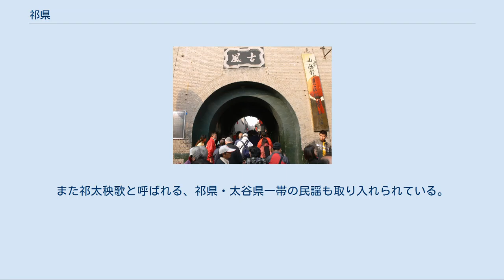祁県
祁県（き-けん）は中華人民共和国山西省晋中市に位置する県。
 山西省中部の太原盆地にあり、汾河の東岸に位置する。
2,500有余年の歴史のある古都で、1994年には国家歴史文化名城にも指定された。
同じく国家歴史文化名城に指定されている平遥県とは相隣している。
県人民政府は昭余鎮にある。
 祁県の古称は昭余（昭餘）と称され、春秋時代には晋の大夫の祁奚の食邑となり祁邑と称されていた。
前514年に祁県が設置されて以来の歴史を持つ。
漢代に北方民族（胡人）が侵入すると匈奴五部の駐屯地の一つとされた。
 金代には祈県と改称されたが、元朝が成立すると再び祁県とされている。
 清末には「晋商」と称される山西商人が中国全土で活動した。
祁県は隣接する平遥県および太谷区同様、晋商の本拠地として清朝における金融の中心地として栄え、当時は「金太谷、銀祁県、銅平遥」と称されている。
 鉄道では同蒲線が県内を斜めに貫く。
県内の土地は肥沃で水源も充足しており、穀物の生産が盛ん。
主要な作物にはコムギ、トウモロコシ、コーリャンなどがある。
特産品にはクルミとリンゴがあり、中国国内でも有名である。
 祁県の産業は農業のほか、ガラス製品業がある。
吹制玻璃（吹きガラス）の生産量は中国でも最大で、北アメリカなど国外にまで輸出されている。
 祁県では古来より有名人が輩出されてきた。
祁県出身の文人・政治家で有名な人物には、晋の七大家族の一つ出身の祁奚、後漢末の王允、東晋の名宰相の温嶠、『大唐創業起居注』の著者の温大雅、唐代の詩人で「詩仏」と称される王維、晩唐の詩人で「花間派」の創始者である温庭筠などがいる。
太原府の人とされる羅貫中は本来の出生地は不明であったが、県内の河湾村から家譜と印章が発見されたため祁県出身の可能性が指摘されている。
 また武人では南北朝時代の南朝宋の名将で劉裕の重臣でもあった王玄謨、南朝梁の将軍で侯景の乱を鎮圧したものの陳の太祖陳霸先との争いに敗れた王僧弁、唐代の辺境防衛の功臣で西北四鎮の節度使を兼任した王忠嗣、唐代の西北節度使で吐蕃と戦った王方翼などがいる。
 明清以来、山西商人（晋商）が太原盆地周辺を拠点に中国各地で活躍した。
多くの金融商人を輩出した隣の平遥県同様、祁県でも金融商人が現われた。
清末には喬致庸や渠本翹など、祁県出身の晋商が繁栄しその邸宅は現在も祁県に残されている。
 喬家大院 祁県県城は北魏時期に建てられた城郭都市がもとになっている。
十字に交わる街路を中心とし、縦横に三十二本の街路が交錯した都市計画は現在に至るまでよく保存されている。
街路・民家・商店・寺廟などは明清時代の風貌を残し、当時の街並みや歴史を知る上で価値が高い。
 城内外には1,000か所以上の民家や邸宅が残るが、その中でも祁県県城の北東、太谷県との中間の喬家堡村にある喬家大院という大邸宅は有名である。
1992年の張芸謀の映画『紅夢』（原題：大紅灯籠高高掛）や、2005年のテレビドラマ『喬家大院』の舞台ともなった喬家大院は、清の乾隆年間に建てられた晋商の喬家の邸宅で、清末期に金融商人として活躍した喬致庸の代に大規模に増築された。
レンガ造りと木造の建築の集合体であり、個々の建築が「囍」の字形をなすように配置され、建築の美観や精緻さは非常に価値が高い。
また県城の東部にも渠家大院という晋商の邸宅がある。
邸宅の中には舞台もあり、現在は晋商文化博物館となっている。
 祁県では晋劇と呼ばれる演劇が盛んである。
庶民が自作自演をし、晋語并州方言（声調が五つある）で演じられている。
また祁太秧歌と呼ばれる、祁県・太谷県一帯の民謡も取り入れられている。